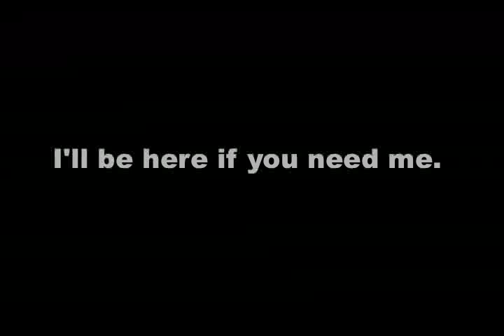Dr. Neal's Opinion: "Accutane"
A new video series called Dr. Neal's Opinion.   Today's video discusses Dr. Neal's firm stance on the drug known as "accutane"